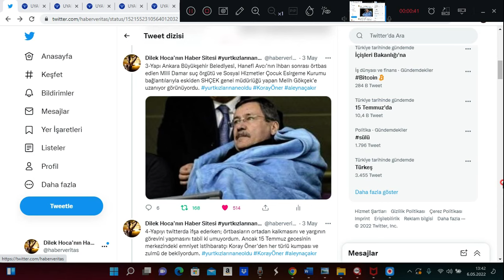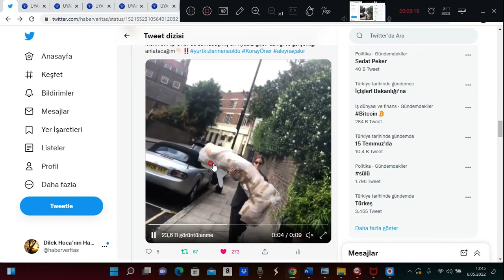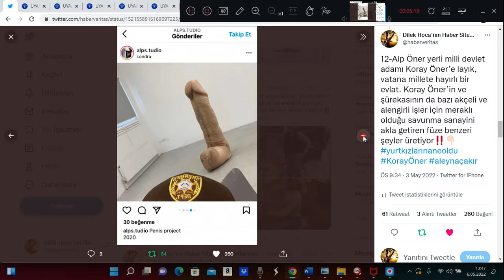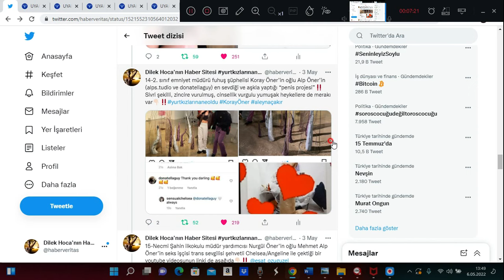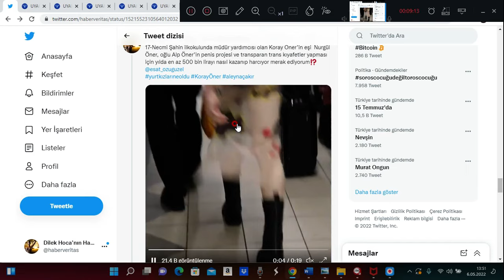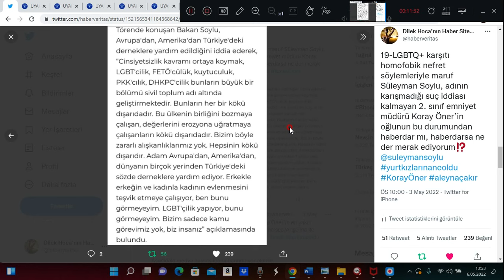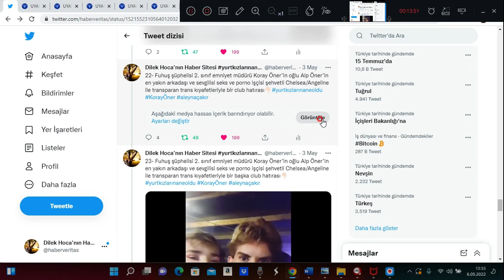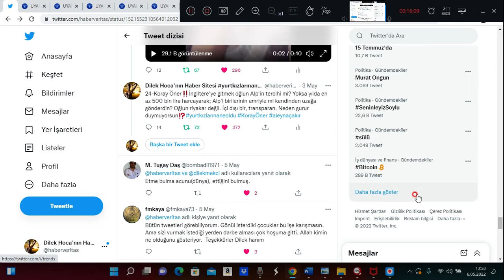Koray Öner'in İngiltere'de Yılda 500 bin Liraya Sanat Eğitimi Alan Oğlu Alp Öner ve Sanatı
Videomuzda haber sitemizin @haberveritas twitter hesabından paylaştığımız 24'lük tweet serimizi sesli olarak bilgilerinize sunuyoruz.

Koray Öner'in oğlu Mehmet Alp Öner'in cinsel yönelimini sorgulamıyoruz. Tam tersine riyasızlığını takdir ediyoruz. Homofobik nefret söylemleriyle maruf Süleyman Soylu tarafından korunan, yurt kızlarını fuhuşa sürükleyen fuhuş çetesini örtbas etmek için şahsıma belden aşağı, sapkın ve homofobik iftiralar atar, kumpaslar kuran Koray Öner'in riyakarlığını sorguluyoruz.

Ayrıca 2. sınıf emniyet müdürü ve ilkokul müdür yardımcısı maaşlarıyla Koray Öner Nurgül Öner çiftinin Alp Öner'i yılda en az 500 bin lira sadece okul ücreti ödeyerek nasıl okutabildiğini sorguluyoruz? Bu değirmenin suyu nereden geliyor? Bu Önerler nasıl memur?